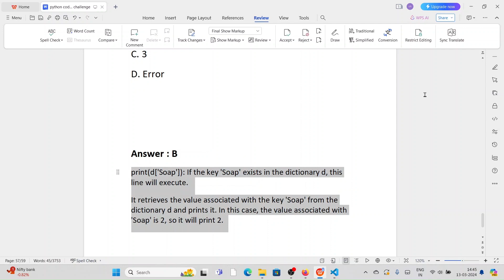python coding challenge 57